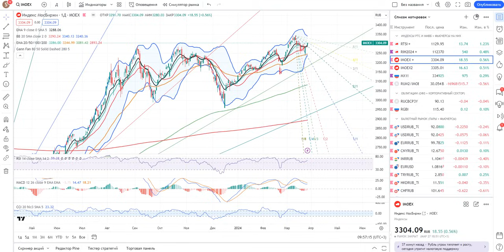Откровения Михалыча / Зачем мне публичная деятельность? / Хейт Ненависть Патриотизм Россия Общество